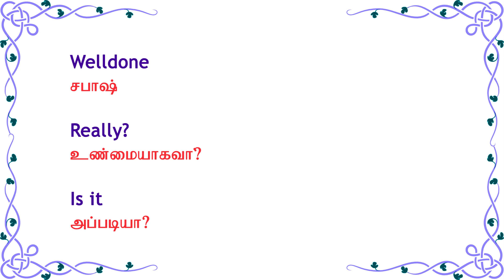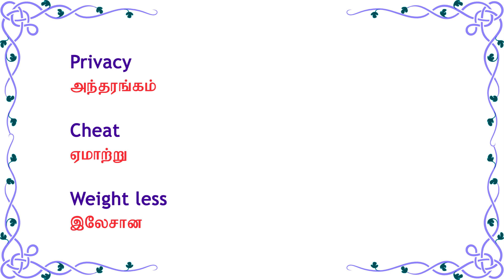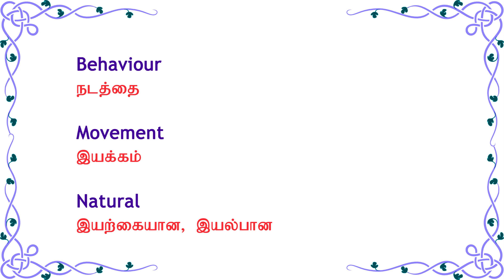Spoken English through Tamil - Daily English 41